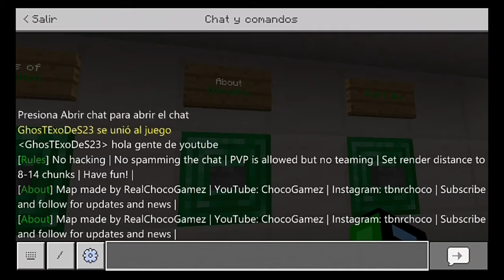SERIE de PARKOUR con GHOST, #1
👋😄 Hola gente de YouTube, estamos en una nueva serie, está tratara de un parkour en el que estaremos con Ghost (más abajo su canal) así que espero disfruten lo malo que soy en los parkour.

Espero les haya gustado este video y si fue así deja tu like y suscríbete para más porque el canal ira mejorando en calidad y en todo lo demás así que gracias por su apoyo.

Donaciones:

Cualquier donación sera aceptada, gracias.

🚫🚫🚫🚫🚫🚫 ignorar 🚫🚫🚫🚫🚫🚫